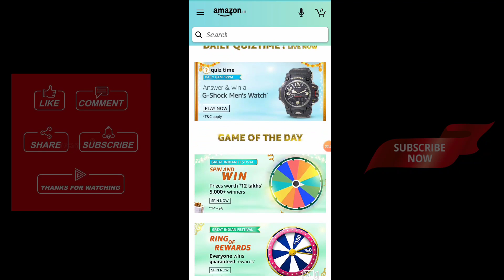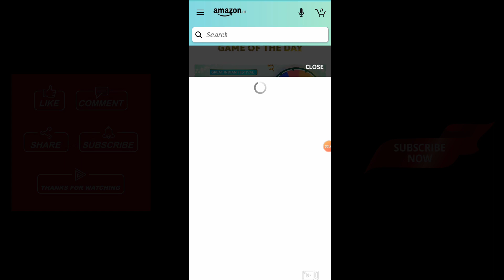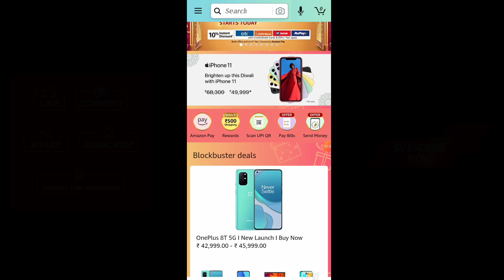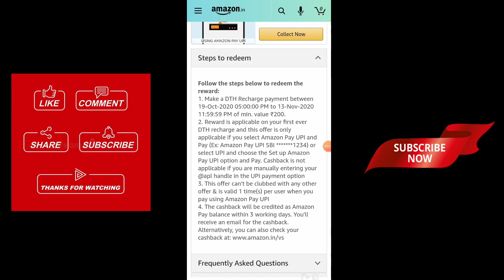Amazon Flat ₹100 Cashback Offer | Amazon Dth offer | Amazon pay Offer today | Amazon offers Today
Amazon Flat ₹165 Cashback Offer | Amazon Dth offer | Amazon pay Offer today | Amazon offers Today |

Amazon Shopping ₹400 Cashbacks Offer | Amazon pay Offer today | Amazon offer Today

Amazon Shopping ₹600 cashbacks offer | Amazon pay Offer today | Amazon offers Today

Amazon Shopping Offer | Amazon pay Offer | Amazon offers

amazon prime,
amazon quiz today,
amazon jungle,
amazon prime india,
amazon prime video india,
amazon haul,m
amazon forest,
amazon account kaise banaye,
amazon app,
a amazonia nao esta queimando,